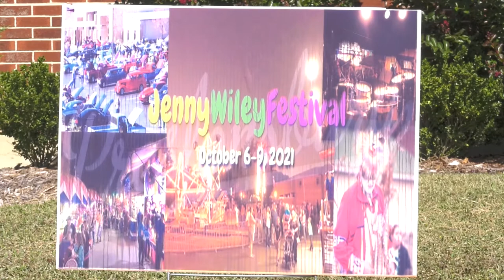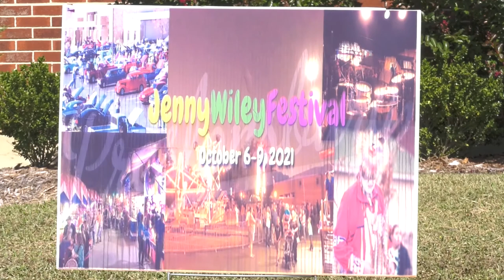Jenny Wiley Festival Next Week in Prestonsburg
The City of Prestonsburg is gearing up for its 40th Annual Jenny Wiley Festival.